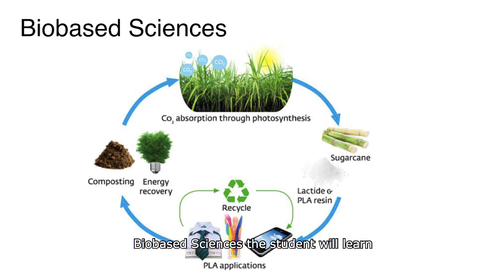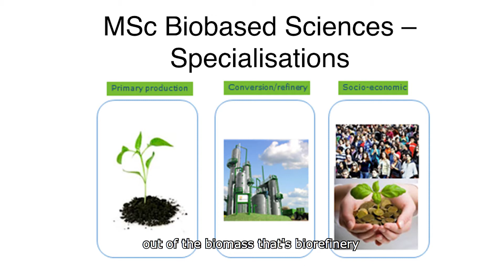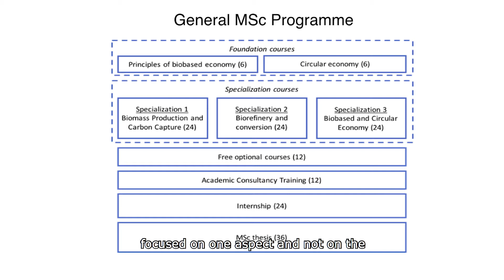Introduction to MSc Biobased Sciences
With this video you will get an exclusive inside
view on the master’s programme Biobased Sciences of Wageningen University & Research